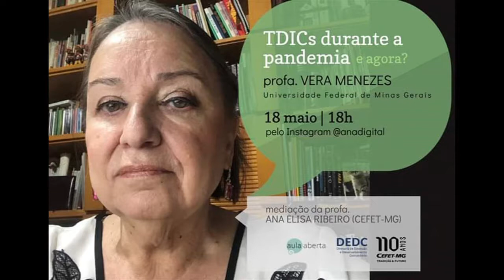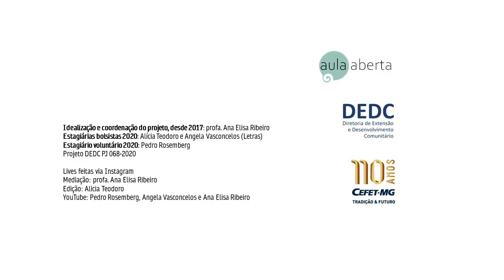TDICs durante a pandemia - e agora? - Profa. Vera Menezes (UFMG)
O Projeto Aula Aberta contou com a presença de Vera Lúcia Menezes de Oliveira Paiva, professora emérita da Faculdade de Letras da UFMG e pesquisadora CNPq. Em conversa com a professora Ana Elisa Ribeiro, Vera Menezes fez colocações riquíssimas sobre o uso das tecnologias no cenário de confinamento imposto pela pandemia do coronavírus aos profissionais da educação.

Também discorreu sobre o tema na perspectiva de dois teóricos: Rheingold (2012), ao destacar os novos letramentos; e Shneiderman (2003), ao abordar o C.R.C.D como proposta de ensino e aprendizagem mediada por tecnologia.

Destacou que a sociedade e os profissionais, tanto da Educação quanto da área de Tecnologia, precisam ser mais colaborativos, uma vez que o cenário da pandemia poderá fortalecer a modalidade EAD em todas as etapas de letramento.

Indicação de leitura da mediadora Ana Elisa Ribeiro: "O Laptop do Leonardo" de Ben Shneiderman
Indicação de leitura da convidada Vera Lúcia: "Net Smart – How to Thrive Online" de Howard Rheingold; Obras de Ben Shneiderman